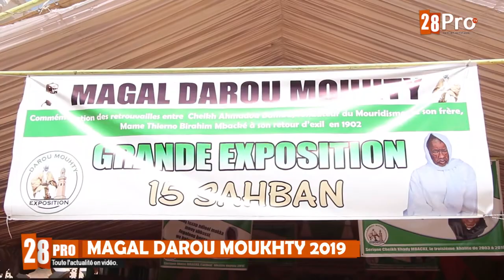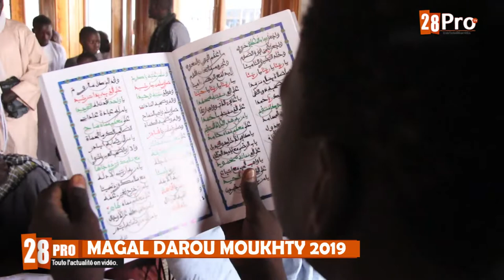Historique de Darou Mouhty sur la 28pro